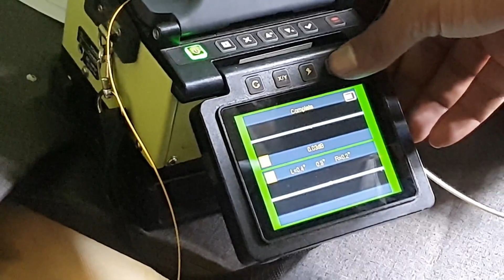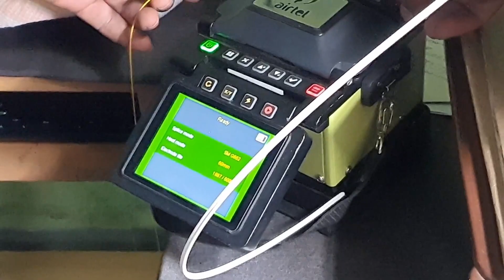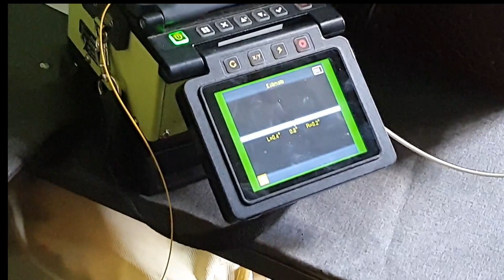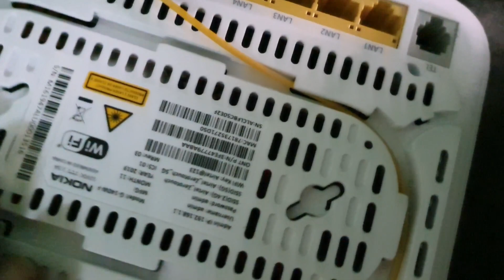Airtel Xstream Fiber Broadband Connection Stop Bill Or Rent ? | Installation Charges?🔥🔥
How to stop Rent or Bill (Safe Custody) in Airtel Xstream Fiber Internet Broadband Connection and What is installation charges in your Area or City.🔥🔥
Buy Best Dual Band Routers Under Rs 2000 :
1.TP-Link Archer C60 AC1350
2.D-Link DIR-841 - AC1200
3.TP-Link AC1200 Archer A5
4.D-Link DIR-819 Wireless AC750 (If Not Available,Alternate)IBall Baton
5.TP-Link Archer C20 AC750
6.D-Link DIR-806-AC750 Dual Band